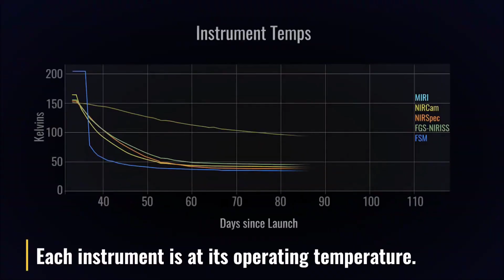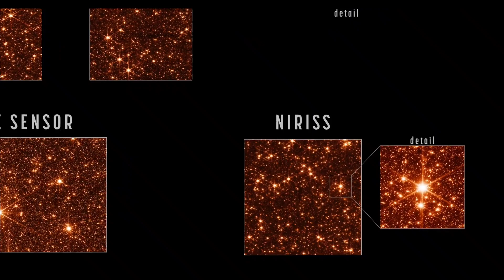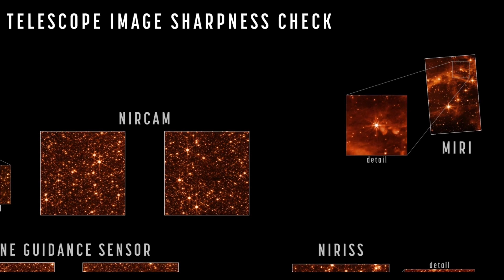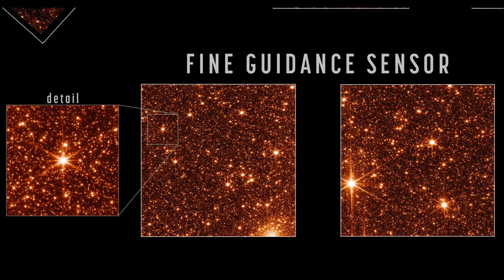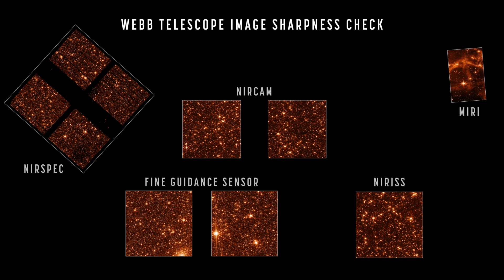James Webb Teleskobu'nun Hizalama Bitti! İnanılmaz Görüntüler Geldi! Uzay Belgeseli bilim kurgu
Merhaba dostlarım James Webb Uzay Teleskobu Evrendeki Tam Odaklanmış Milyar Işık Yaşlı Yıldızı ve Galaksileri Yakalıyor!
James Webb Uzay Teleskobu'nun hizalama evresi tamamlandı.
James Webb teleskobundan harika görüntüler sizlerle iyi seyirler dilerim. Bende çok araştırdım Nasa'nın resmi sitesi ve yabancı kaynaklar sayesinde ulaştım James Webb Teleskobu'nun yeni görüntülerine.
james webb uzay teleskobu canlı,
james webb teleskobu ne zaman fırlatılacak,
james webb teleskobu canlı yayın,
james webb teleskobu özellikleri,
james webb teleskobu fırlatıldı mı,
james webb uzay teleskobu açılışı,
james webb uzay teleskobu fırlatma anı,
james webb uzay teleskobu şu an nerede,
james webb teleskop cz,
james webb uzay teleskobu nasıl çalışır,
james webb,
james webb ilk görüntü,
uzay bilimi belgeselleri,
uzay boşluğu belgesel,
uzay belgeseli olumlu bak,
uzayın bilinmeyenleri belgesel,
uzay zaman bükülmesi belgeseli,
uzay belgeseli cosmos,
uzay belgeseli canlı,
uzay belgeseli çizgi film,
uzay belgeseli ruhi çenet,
bilim kurgu,
bilim kurgu büyü filmleri,
bilim kurgu belgeselleri 2021,
bilim kurgu belgesel izle,